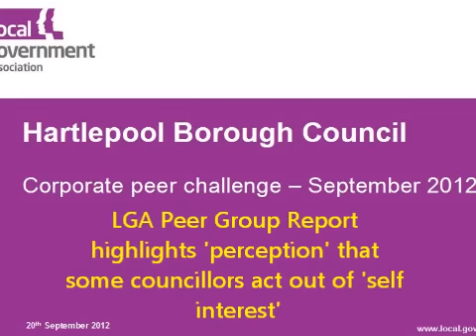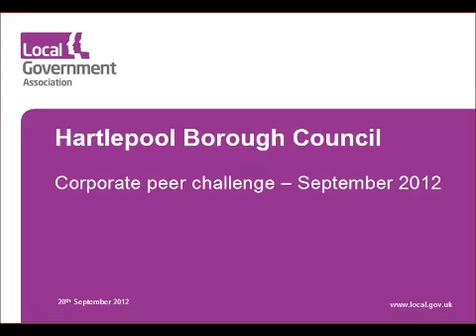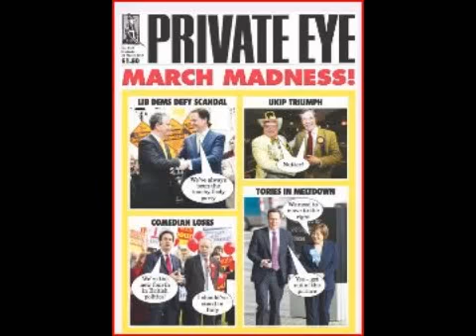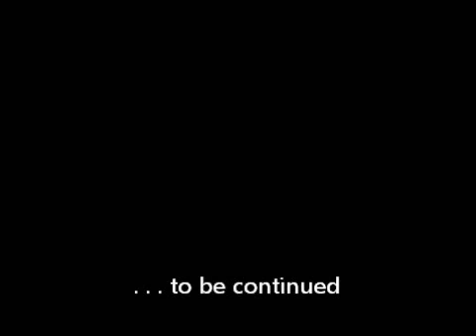Whatever Happened to Hartlepool Labour Group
the falling fortunes of Hartlepool Labour group